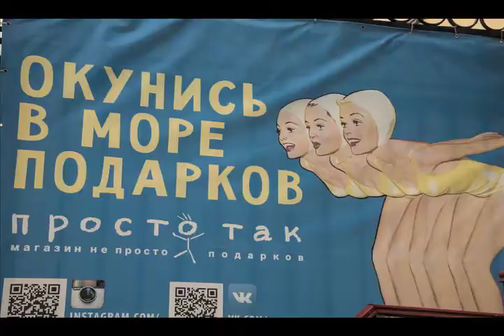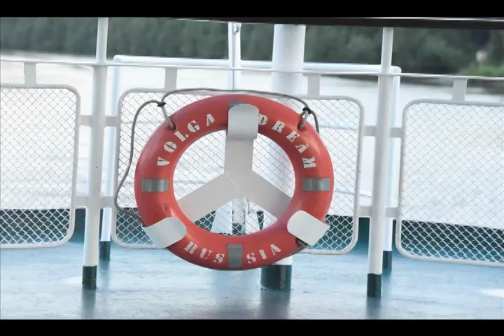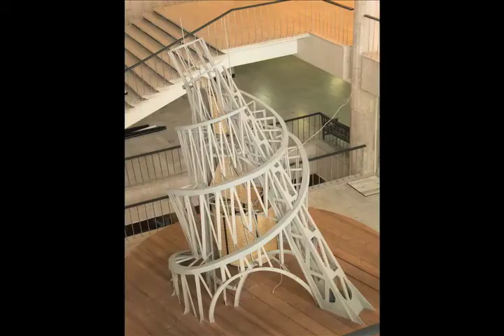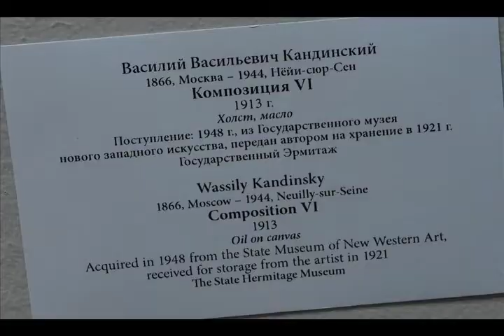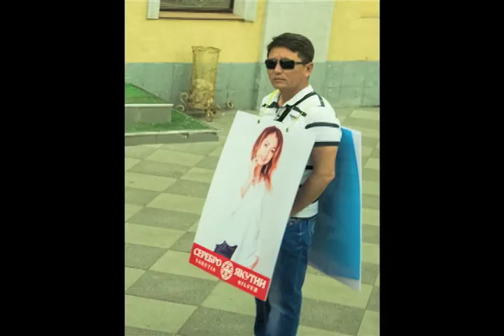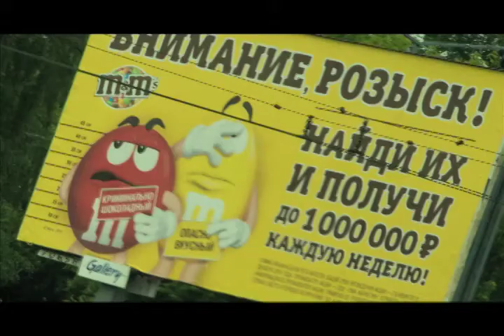From Russia with Love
A slide show and music from Yale Educational Travel trip to Moscow and St. Petersburg in 2016. We traveled from Moscow along the Volga River by boat to St Petersburg. The song is Volga Boatmen sung by a local choir.